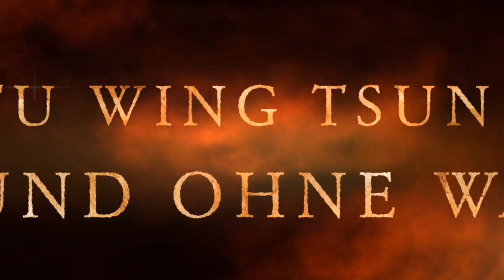Kampfkunst und Selbstverteidigung - WTU Wing Tsun Seminar Steyr 06 2019